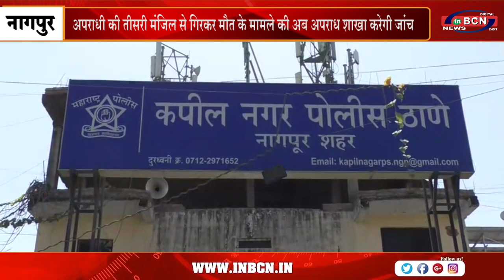अपराधी की तीसरी मंजिल से गिरकर मौत के मामले की अब अपराध शाखा करेगी जांच | INBCN NEWS